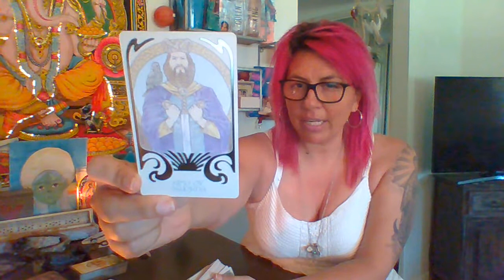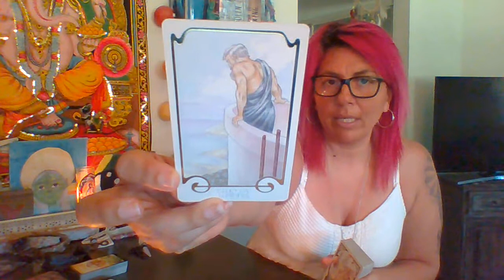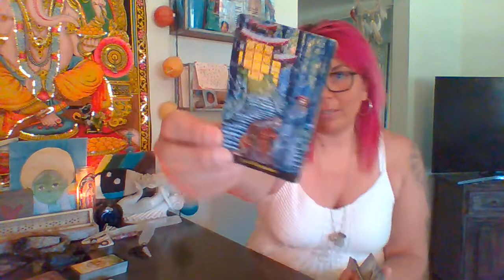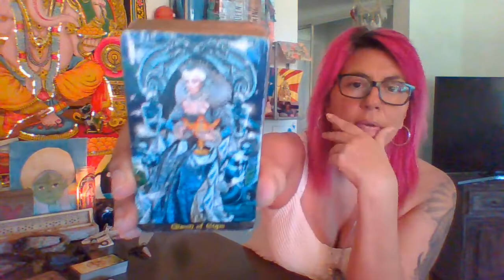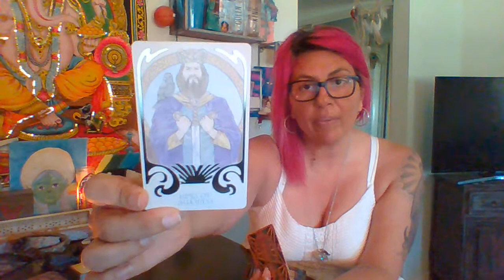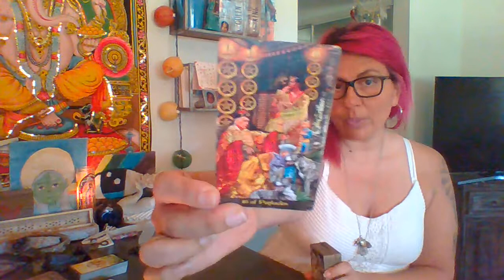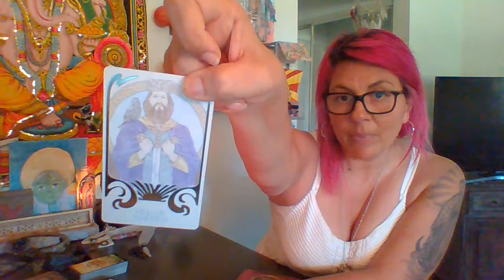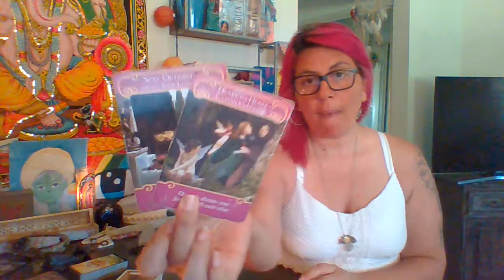A Message For The Divine Masculine And The Divine Feminine: Be Here And Now